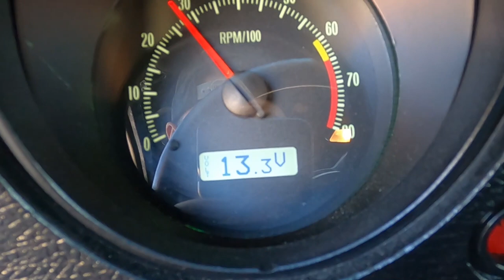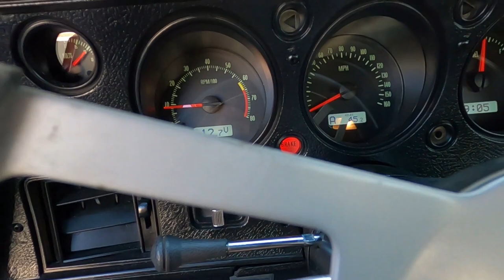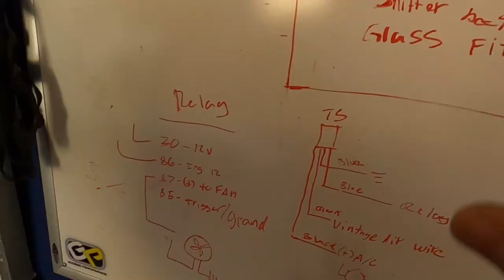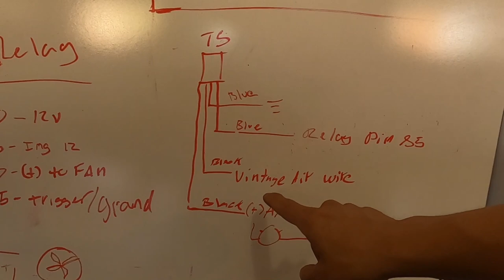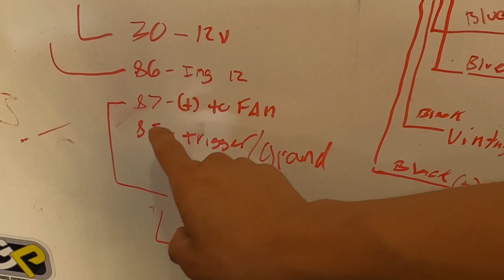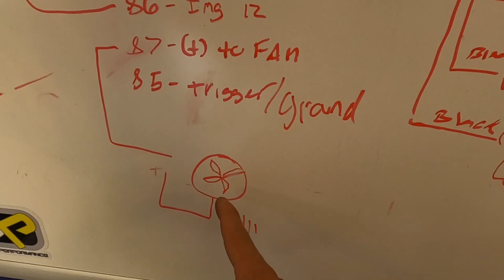HOW TO WIRE A AUX FAN FOR YOUR A/C SYSTEM WITH A TRINARY SWITCH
HOW TO WIRE A AUX FAN FOR YOUR A/C SYSTEM WITH A TRINARY SWITCH ON A HELLCAT SWAP ALSO HIT THE THE TRACK AT SPEED VEGAS FOR SOME SEAT TIME!